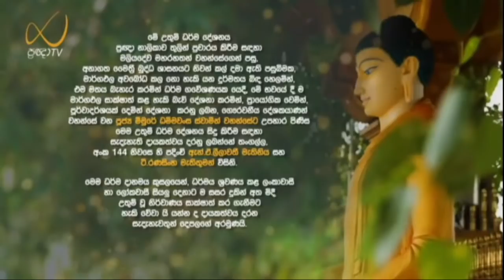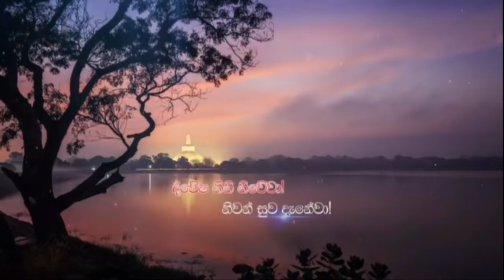නැණ පමණින් දත යුතු ධර්මය - Meemure Dhammawansha Thero, මීමුරේ ධම්මවංස හිමි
"පච්චත්තං වෙදිතබ්බො විඤ්ඤූහී’’ති?"

"නුවණැත්තන් විසින් තමන් කෙරෙහි ලා දතයුතු වේ"

(අඞ්‌ගුත්‌තර නිකාය, තික නිපාතය, බ්‍රාහ්‌මණ වර්ගය, සන්‍දිට්ඨික ධම්ම සූත්‍රය)

තම නැණ පමණින් දැනගත යුතු ධර්මය කුමක්දැයි පැහැදිළි කරමින් 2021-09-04 වනදා ප්‍රඥා TV නාලිකාවේ විකාශය වූ අති පූජ්‍ය මීමුරේ ධම්මවංස ස්වාමින්වහන්සේ විසින් පවත්වන ලද ධර්ම දේශනාව.